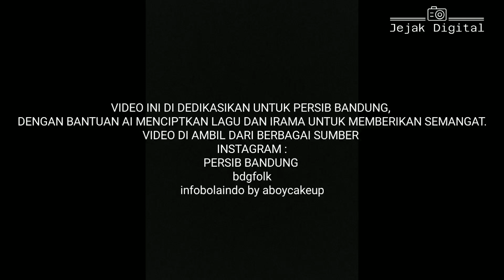PERSIB BANDUNG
ini adalah tentang lagu yang didedikasikan untuk Persib Bandung yang sedang berjuang di Championship Series Liga 1. Lagu ini diciptakan dengan bantuan kecerdasan buatan (AI) untuk menciptakan lagu dan irama yang khas. Lagu ini menggambarkan semangat dan dukungan untuk tim Persib Bandung dalam perjuangan mereka di kompetisi sepak bola. Dengan lirik yang menginspirasi dan irama yang enerjik, lagu ini diharapkan dapat memotivasi dan menggerakkan hati para pendukung Persib Bandung. PersibBandung ChampionshipSeriesLiga1 LaguDukungan @PersibOfficial